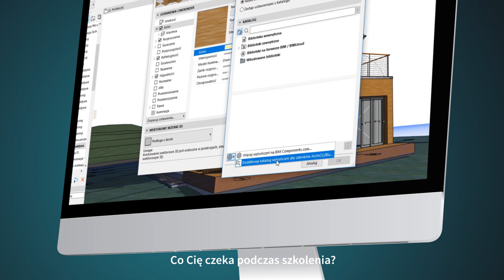VIDEOPOINT | ArchiCAD 21. Poziom drugi. Nowe funkcje programu [kurs video]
Z tego kursu video dowiesz się, jak wiele żmudnych czynności projektowych może zostać w pełni zautomatyzowanych dzięki zastosowaniu odpowiednich funkcji i narzędzi programu. Projektowanie nawet skomplikowanych obiektów z ArchiCAD jest przyjemnością między innymi dzięki intuicyjności i logice narzędzi programu. Ostatecznym efektem pracy z nim jest trójwymiarowy model obiektu, dokumentacja wykonana na jego bazie oraz pełny zestaw informacji BIM wykorzystywanych do analiz, sprawdzania poprawności modelu, zestawień czy wymiany międzybranżowej.

Żądny wiedzy?